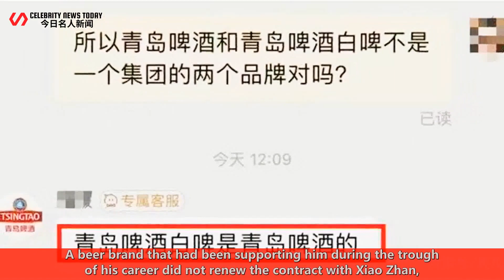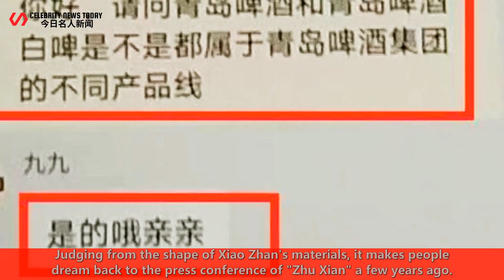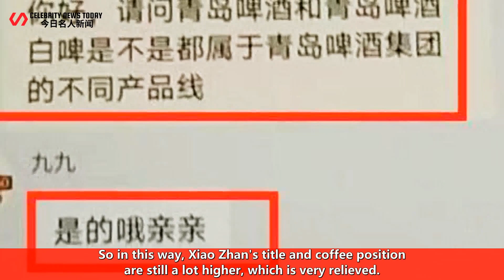title is controversial! Xiao Zhan's endorsement of Tsingtao beer materials was exposed, and the insi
*Celebrity News Today 247 2022/06/15 : title is controversial! Xiao Zhan's endorsement of Tsingtao beer materials was exposed, and the insider was very relieved. ...
 title is controversial! Xiao Zhan's endorsement of Tsingtao beer materials was exposed, and the ins